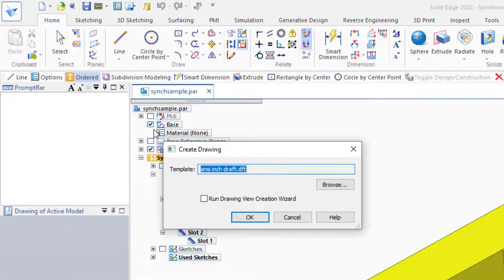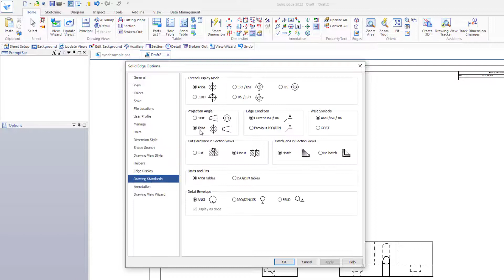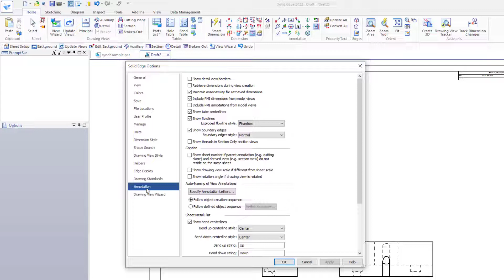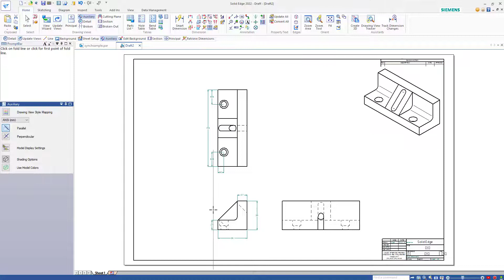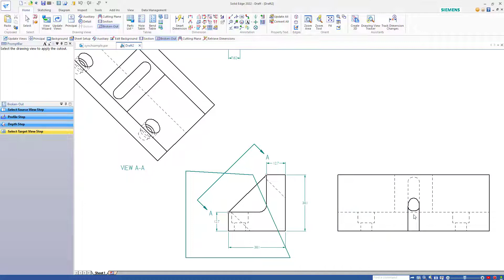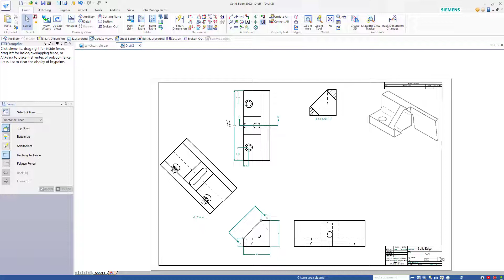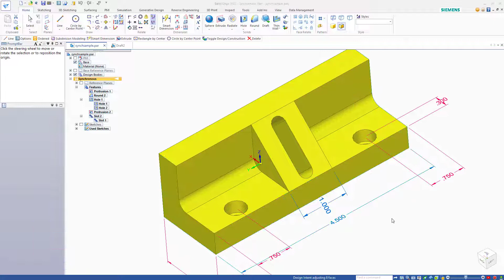Working with Solid Edge Drawings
This tutorial covers creating Solid Edge drawings, especially for Solidworks users, including view creation.